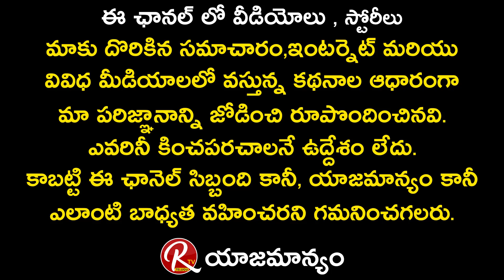Manchu Vishnu Reveal His Father Mohan Babu Converion in His House | Prakash Raj | RTV Telugu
Manchu Vishnu Reveal His Father Mohan Babu Converion in His House

Tollywood actor Manchu Vishnu has announced his panel ahead of elections to the Movie Artistes’ Association (MAA). He will be contesting for the MAA president post. Raghu Babu is in fray for general secretary post, Babu Mohan and Prithiviraj Balreddy to contest for executive vice-president and vice-president posts respectively while Karate Kalyani and Gautham Raju are in fray for join secretary posts.

Geeta Singh, Jayavani, Ashok Kumar, Archana aka Veda, Harinath Babu, Malakpeta Shailaja, Manik, Sashank, Poojitha, Rajeshwari Reddy, Rekha, Sampoornesh Babu, Srilaxmi, Sivannarayana Naripeddi, Vishnu Boppana, Srinivasulu P, Swapna Madhuri, and Vadlapatla MRC are executive members.